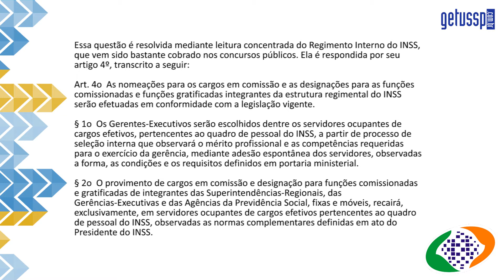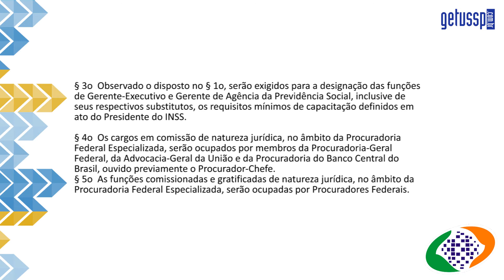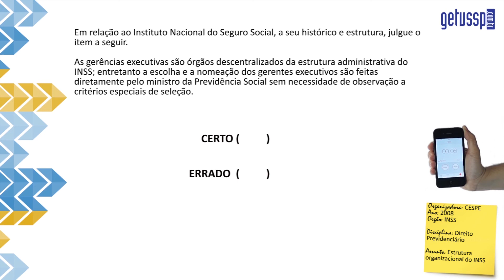Exercício Resolvido - INSS - Direito Previdenciário - Estrutura Organizacional - DPR 4 EO 001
Questão Comentada INSS
Organizadora: Cespe
Ano: 2008
Disciplina: Direito Previdenciário
Assunto: Estrutura Organizacional do INSS

Em relação ao Instituto Nacional do Seguro Social, a seu histórico e estrutura, julgue o item a seguir.
As gerências executivas são órgãos descentralizados da estrutura administrativa do INSS; entretanto a escolha e a nomeação dos gerentes executivos são feitas diretamente pelo ministro da Previdência Social sem necessidade de observação a critérios especiais de seleção.

Assista o vídeo e veja o comentário e gabarito